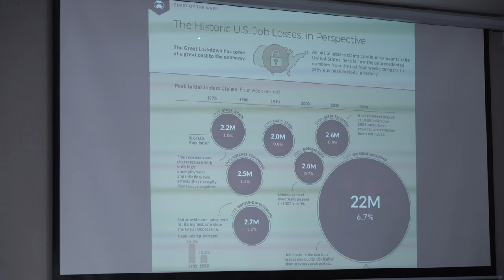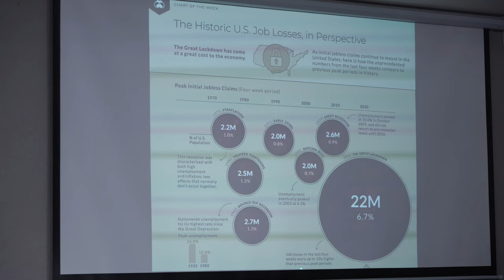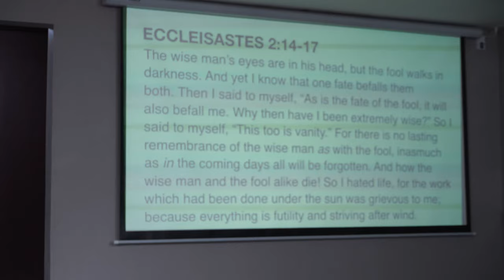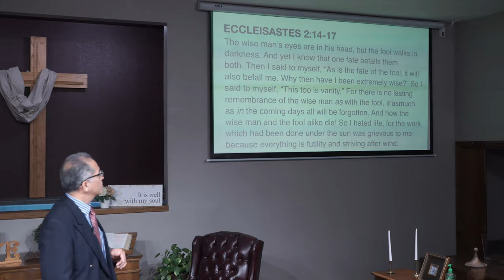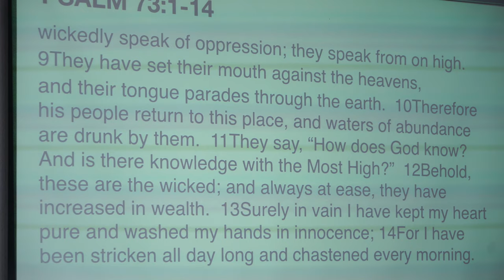Sermon: "Whatever" - Ray Navarro - April 18, 2020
Jobs disappearing, rising unemployment, businesses clos-
ing, stress, lack of food--these are the facts of life during
Covid-19 and the continual stuff of news.  The Bible book
of Ecclesiastes has something to say about our labors.